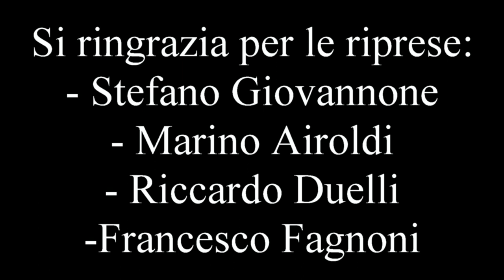Orient Express sulla Domodossola Milano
Domenica 13 Marzo 2022, sulla linea Domodossola - Milano è passato il VSOE come INV Domodssola - Venezia Santa Lucia per istruzione personale di bordo.
Il treno è trainato dalle locomotive E402b.120+E402b.170 di Trenitalia nella livrea Intercity.
Le riprese dei nostri soci sono state effettuate a Premosello Chiovenda da Stefano Giovannone, ad Arona da Marino Airoldi e a Dormelletto dai nostri giovani Riccardo Duelli e Francesco Fagnoni

Highlights
0:00 Intro
0:15 Transito a Premosello Chiovenda
0:47 Transito ad Arona
1:01 Transito a Dormelletto
1:34 Titoli di coda

Seguiteci anche su:
- BLOGGER: Museo Ferroviario di Suno
- FACEBOOK: Museo Ferroviario di Suno
- YOUTUBE: Museo Ferroviario di Suno